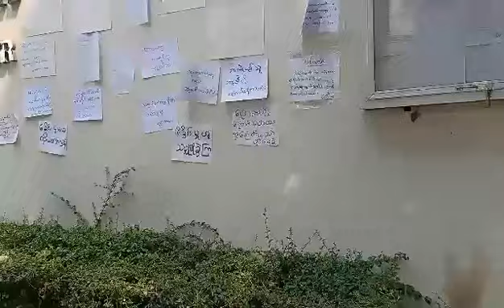ထိုင်းနိုင်ငံ၊ ဘန် ကောက်ရှိ မြန်မာသံရုံးရှေ့တွင် စစ်အာဏာရှင် ဆန့်ကျင်ရေး စာများကပ်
ပြည်ပရောက် မြန်မာများကို ခြိမ်းခြောက်စာထုတ်ပြန်သည့် ထိုင်းနိုင်ငံ၊ ဘန် ကောက်ရှိ မြန်မာသံရုံးရှေ့တွင် စစ်အာဏာရှင် ဆန့်ကျင်ရေး စာများကပ်

ရန်ကုန်၊ ဧပြီ ၁၀

ပြည်ပရောက် မြန်မာများကို ခြိမ်းခြောက်စာထုတ်ပြန်သည့် ထိုင်းနိုင်ငံ၊ ဘန် ကောက်ရှိ မြန်မာသံရုံးရှေ့တွင် ယနေ့ နံနက်ပိုင်း စစ်အာဏာရှင် ဆန့်ကျင်ရေး စာများကပ်ပြီး မင်းအောင်လှိုင်နှင့်အကြမ်းဖက်စစ်တပ် ဆန့်ကျင်ရေး လှုပ်ရှားကြ ကြောင်း သိရှိရသည်။

" မြန်မာသံရုံးရှေ့မှာစာရွက်ကပ်လာတယ်။အဓိက လှုပ်ရှားမှုက ငါတို့ချွေးနဲ့ ငါတို့ရတဲ့ငွေ မင်းတို့သံရုံးအမိန့်နဲ့တားမြစ်လို့ မရဘူးဆိုတာသိစေဖို့ပဲ" ဟု စာကပ်ရာတွင် ပါဝင်သည့် ထိုင်းရောက် တက်ကြွလှုပ်ရှားသူတစ်ဦးက ပြောသည်။

ဘန်ကောက်ရှိ ထိုင်းနိုင်ငံဆိုင်ရာ မြန်မာသံရုံးက အမျိုးသားညီညွတ်ရေးအစိုးရ အပါအဝင် နွေဦးတော်လှန်ရေးအဖွဲ့များနှင့်မပတ်သက်ရန် ၊ ပတ်သက်ပါက ဥပဒေနှင့်ငြိစွန်းကြောင်း ဧပြီလ ၈ ရက်နေ့ တွင် ပြည်ပရောက် မြန်မာများကို ခြိမ်းခြောက်စာ ထုတ်ပြန်သည်။